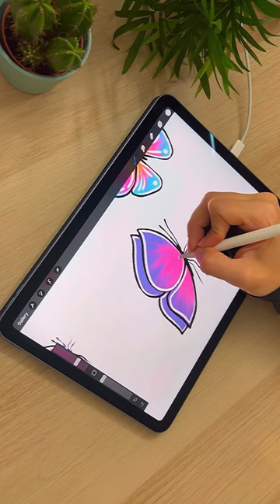Butterfly drawing | Digital Painting ✨